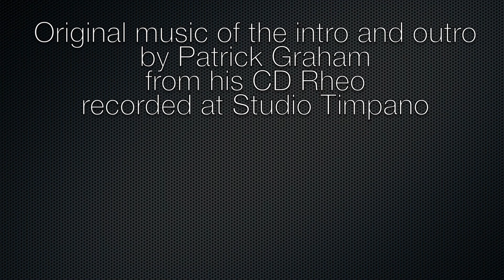Yamaha Stage Custom Snares: Full Line Comparison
Birch 14X5.5 starts: 0:08
Stainless Steel 14X5.5 starts: 0:18
Stainless Steel 14X6.5 starts: 0:27

Kit: Sonor SQ1 22" bass drum
Cymbals: Zildjian Kerope 15" hats
Performer: Andrew Wyatt

The video was filmed using a Canon Eos 70D for front view and a Canon Eos Rebel T3i for overview.